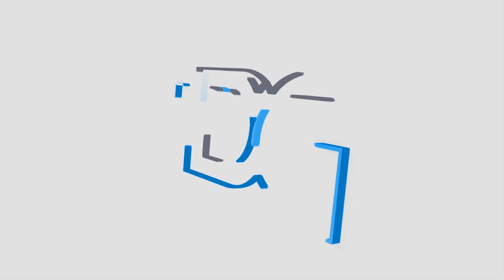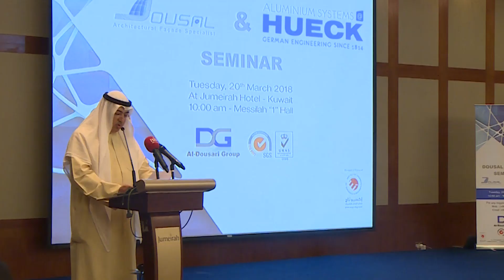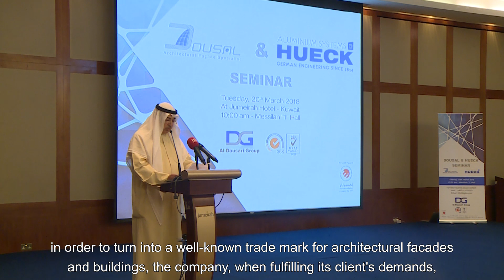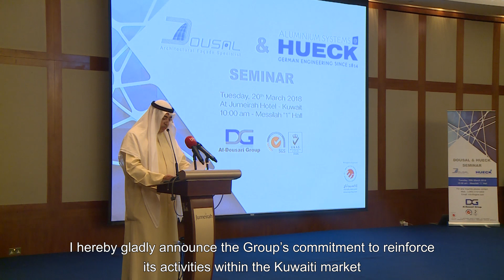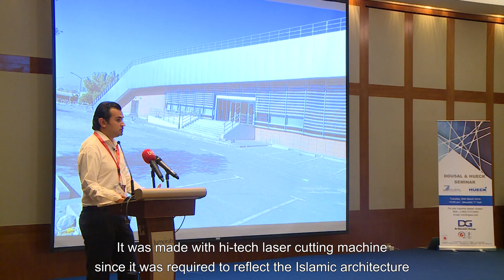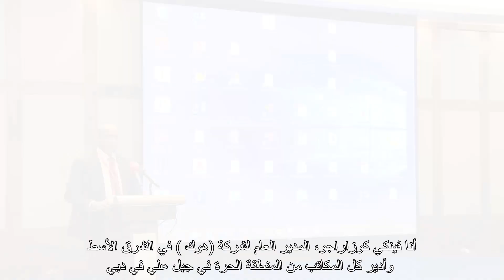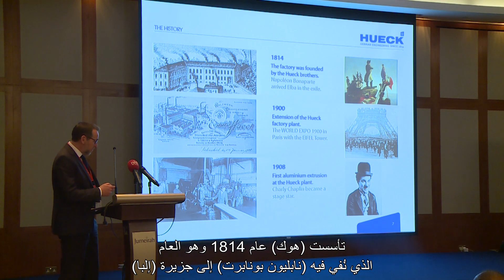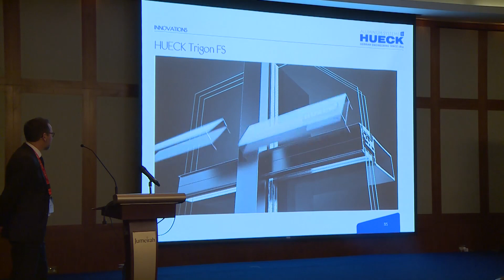DOUSAL - Architectural Facade Specialist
Aluminium Systems
HUECK
German Engineering

Represented by Al Dousari Group - Kuwait  March 2018 " Kuwait Agent"
Managed & Organized by ExpoTag